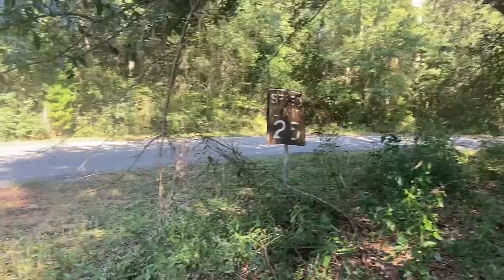New diet habits/the bad stuff/ guilt/ gross finds on my land/have help!/DIY/save $$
Hello serene and simple life peeps! Thank you for being here! Enjoy❤️

My newest book is on Amazon: Rut to Revival, A Gypsy Soul Nomad Journey

Check it out!

I was a full time ‘gypsy soul’ nomad working, playing and traveling.. living life large first in an Acura sedan then in a Toyota Highlander SUV I fondly call ‘Happy Haven’. I was on the road full time for over 3 years.. traveling extensively throughout the USA.. thus far 50,000 miles, 22 National Parks, countless monuments, capital buildings, libraries and small town USA. One of my favorite things to do in this nomad lifestyle is to drive long distances and explore scenic places as well as visit small towns.. I have worked in Washington, Utah and Montana while living in my car to save money to buy my tiny home. I’m back on the road now.

In addition to my channel I have an online business ‘Say It Display It®️.. links below to my Say It Display It ®️line of daily inspiration cards

30 messages in a deck: Fuel your day, fuel your Month concept. 2 different styles: keepsake wood box and wire stand or gift box with a fold together display stand.. many different themed collections to choose from

my amazon store with over 100 I own and use as a nomad as well as in my tiny home landing zone—My amazon store Disclosure: I receive a small commission if you use the link above and within 24 hours In your shopping cart you place your order.

Serene and Simple life merchandise .. mugs, totes, acrylic blocks with beautiful photos, t shirts and many more items—

How to access products and order from Red Bubble:
1. Click on link above for red bubble
2. Click on ‘shop’
3. 150+ products open up
4. Click on the photos and sayings you like
5. Scroll down to click on link to see what items the saying and photo you chose are available to be printed on

some of the many available products: tee shirts, long sleeve tops, hoodies.. for adults, kids pets, journals, coffee mugs,phone cases, pillows, tote bags too!!

150+ items with favorite sayings from my channel-
1. blessings in your day..joy in the journey
 2. ‘babbling brook’
3. gratitude changes everything
4. Faith over fear
5. live in the moment